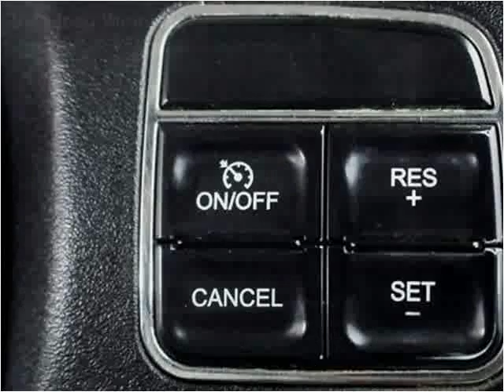2011 Jeep Wrangler Used Cars Miami Gardens FL